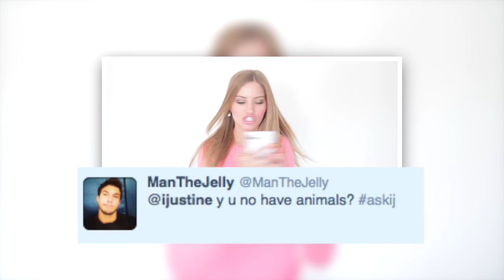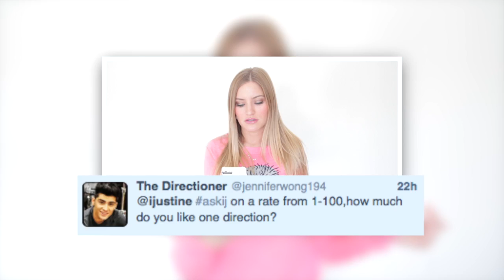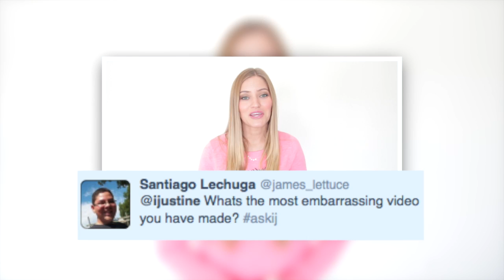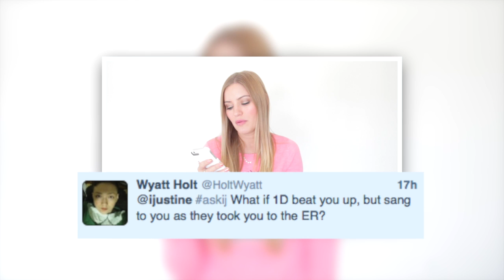Porcupine or Hedgehog..? | iJustine